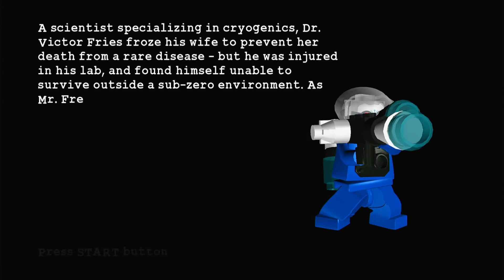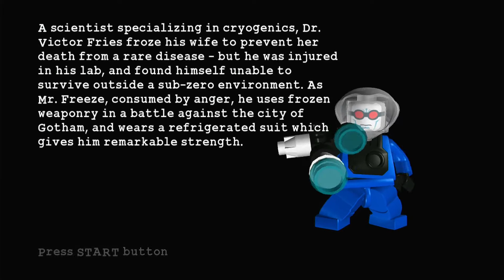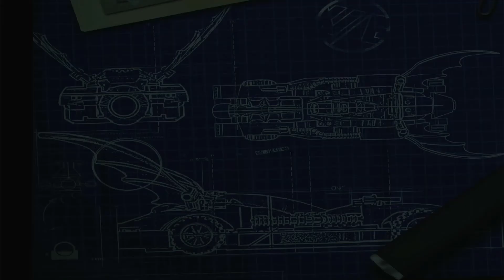Frieza Or Mr. Freeze? | Lego Batman The Video Game Gameplay | Part 2 | 2022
Lego Batman was one of the first games I got when I had a PSP. So, I am reliving the nostalgia from my childhood by replaying Batman Lego The Video Game.